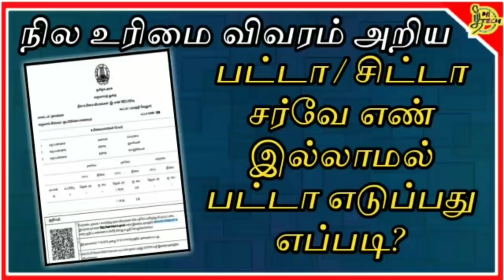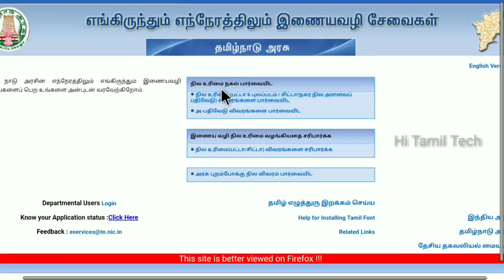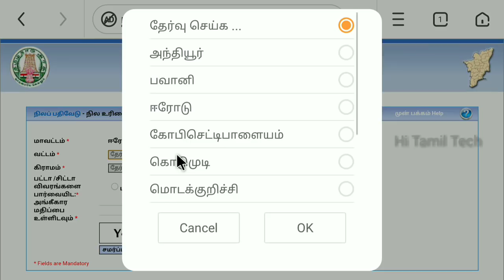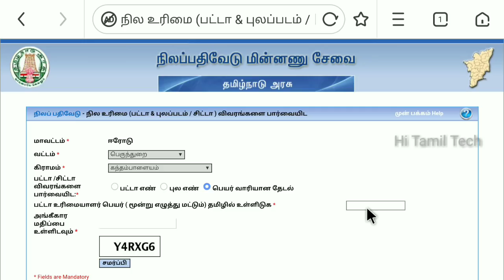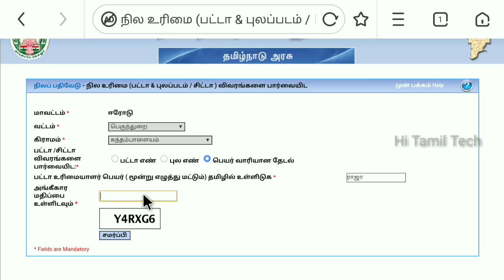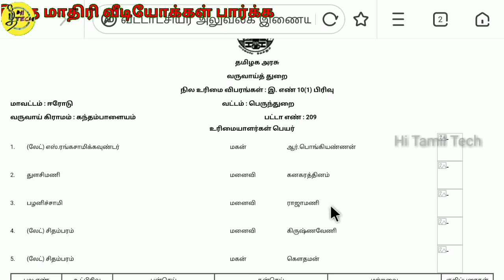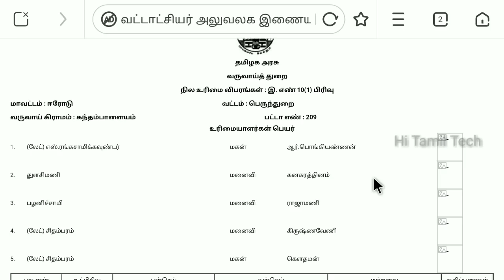பட்டா / சிட்டா, சேர்வே எண் தெரியாமல் பட்டா நில விவரம் எடுப்பது எப்படி? How to find out land details